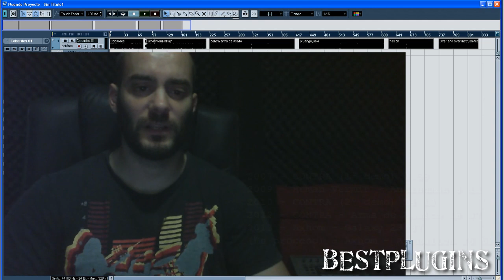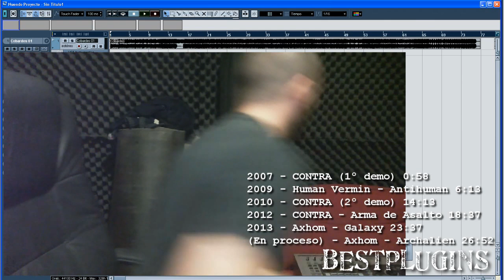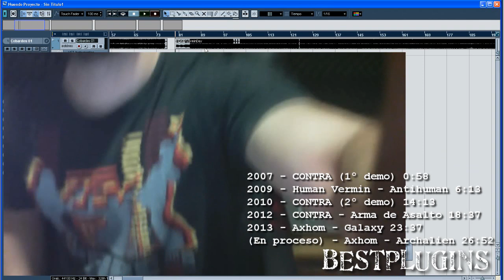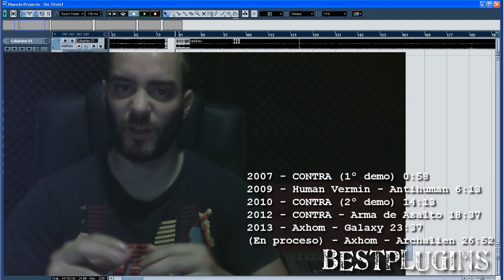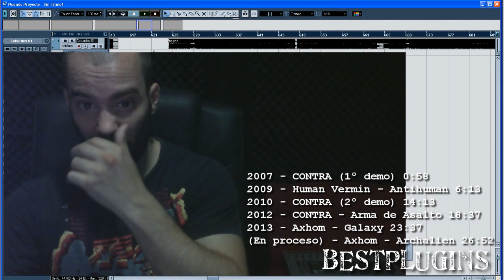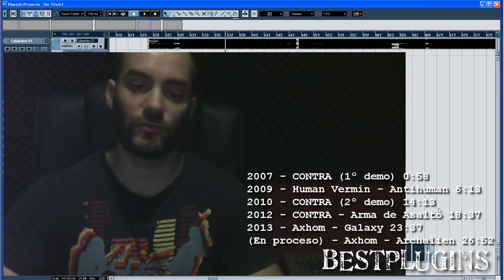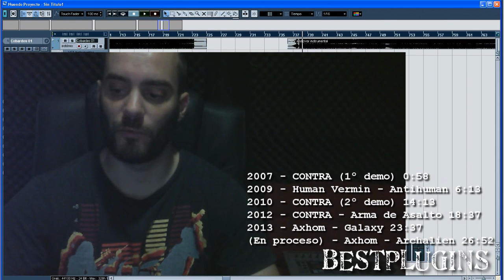Mezcla y masterización a través de los años - mis técnicas, plugins, errores...